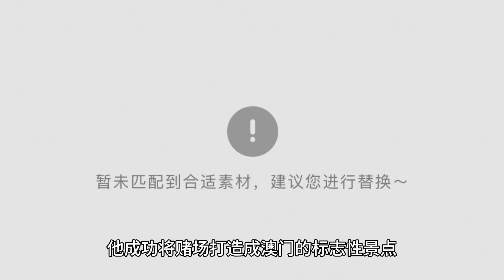何鸿燊请霍英东喝茶，突然有江湖人怒摔茶杯，随后霍英东离开